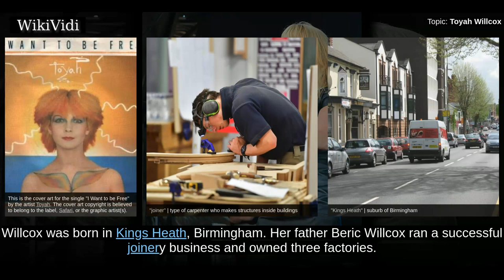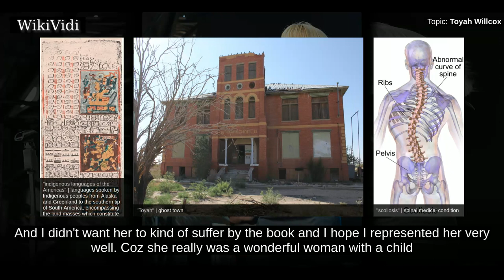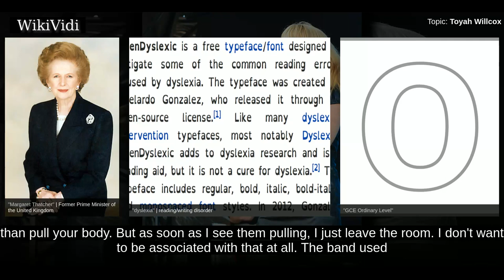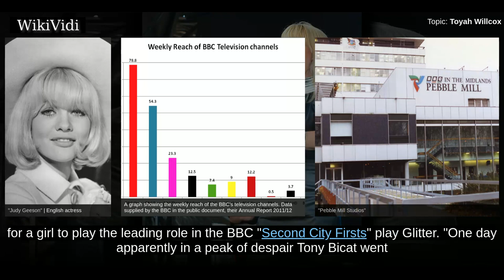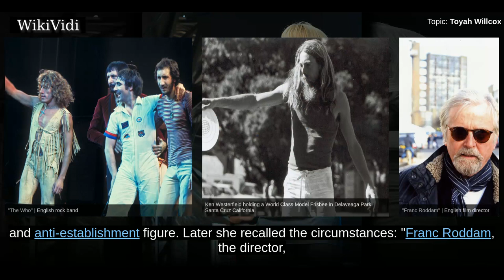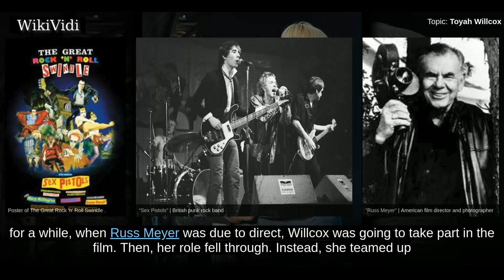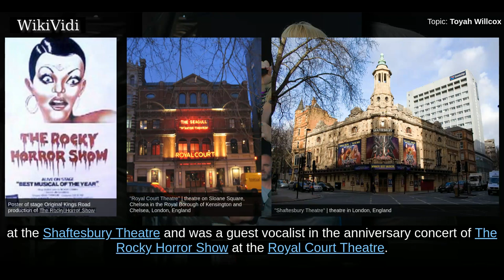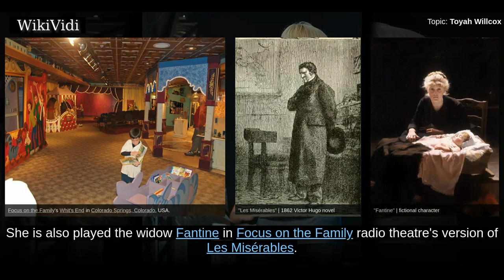TOYAH WILLCOX - WikiVidi Documentary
Toyah Ann Willcox is an English singer and actress. In a career spanning more than thirty years, Willcox has had 8 Top 40 singles, released over 20 albums, written two books, appeared in over forty stage plays and ten feature films, and voiced and presented numerous television shows. Between 1977 and 1983 she fronted the band Toyah, before embarking on a solo career in the mid-1980s. Her biggest hits include "It's a Mystery", "Thunder in the Mountains" and "I Want to Be Free".

Shortcuts to chapters:
00:00:45: Childhood and early life

Copyright WikiVidi.